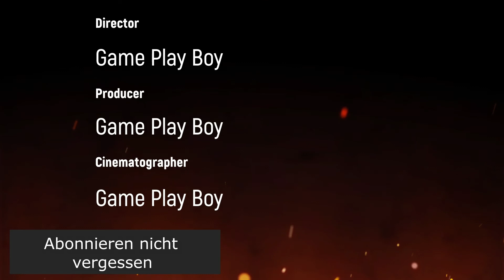Yu-Gi-Oh Zexal Brock Vs Nummer 96 Mit Utopia Nummer 36 zum Sieg